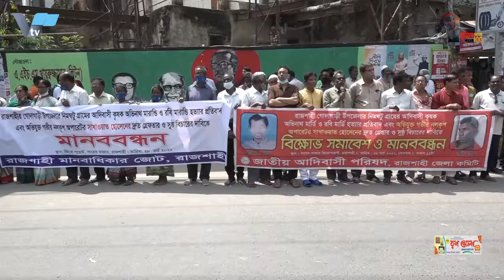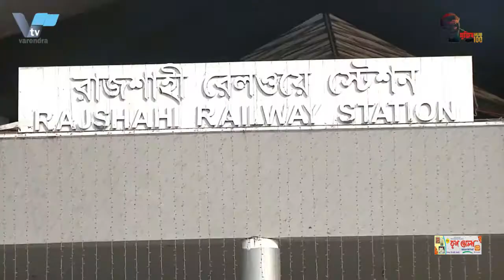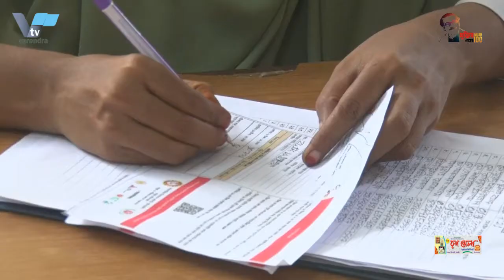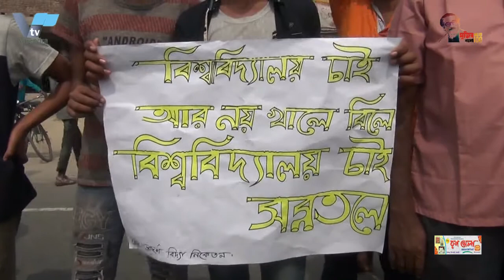সেই নলকুপ অপারেটরের শাস্তির দাবিতে রাজশাহীতে মানববন্ধন